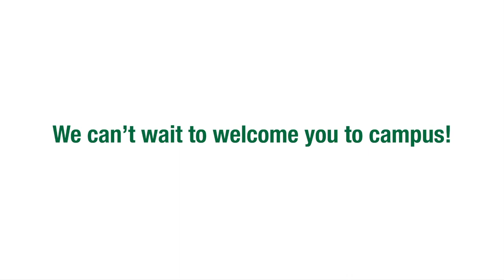We can't wait to welcome you to campus.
It's true. We really, really can't wait to welcome you.

(Following CDC guidelines, social distances of 6+ feet were maintained during the filming of this video, and masks were worn before and after filming when social distancing outside was not possible. 🙂)